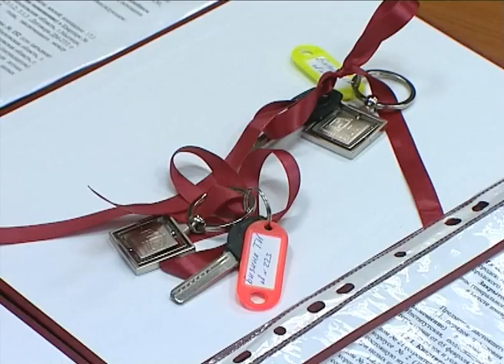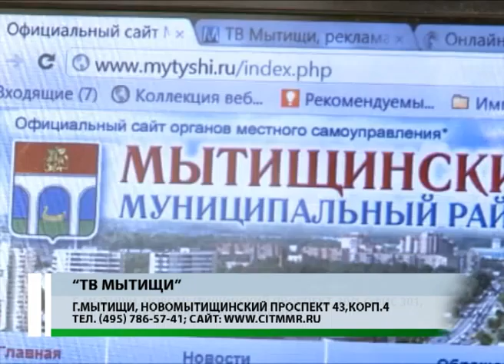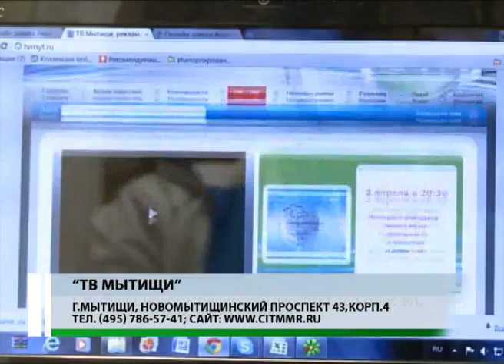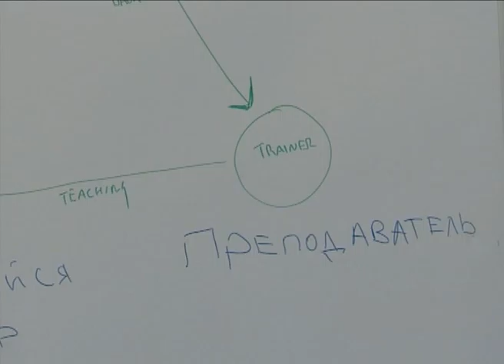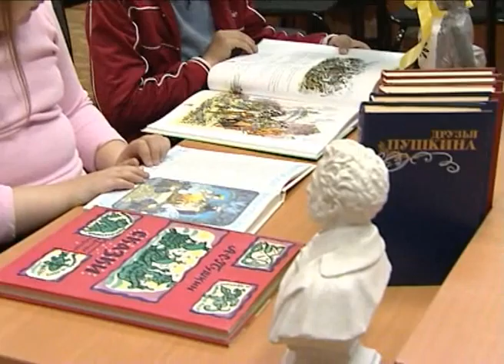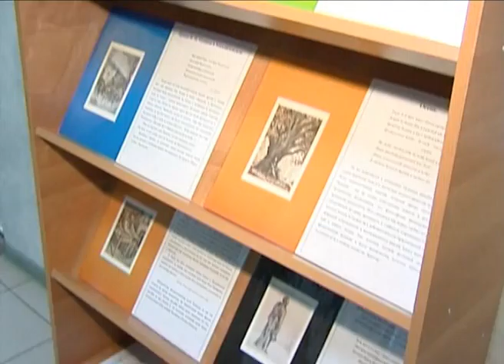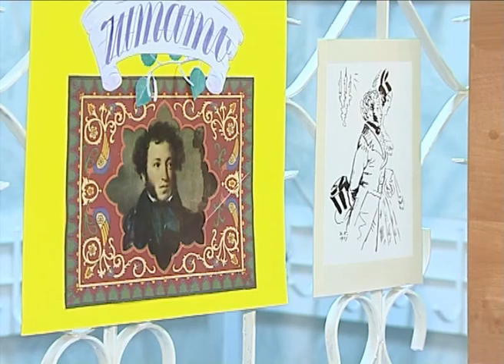Итоговый выпуск ИП «День» от 8 июня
Новости Мытищинского район